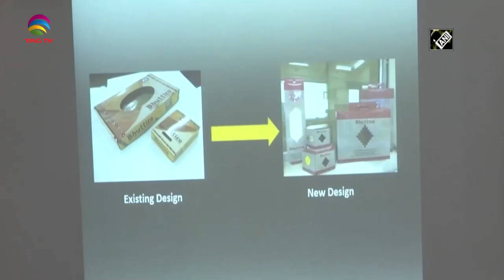Jammu & Kashmir News Bulletin, 29 July, 2021 (Weekly) with Haleema Sadia @TAG TV​